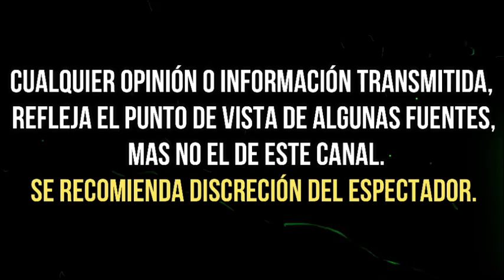¿ALEJANDRA GUZMÁN LE ESCRIBE CANCIÓN A FRIDA SOFÍA Y LE MANDA INDIRECTA?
Con una sentida letra, la estrella del rock le manda mensaje a su hija.